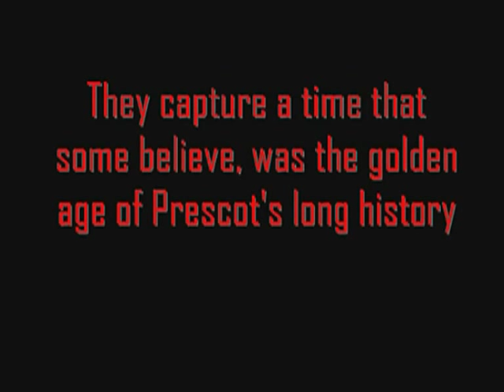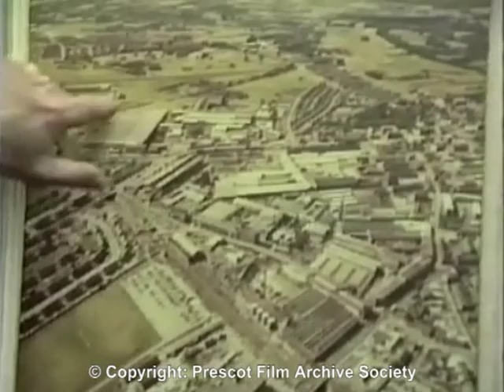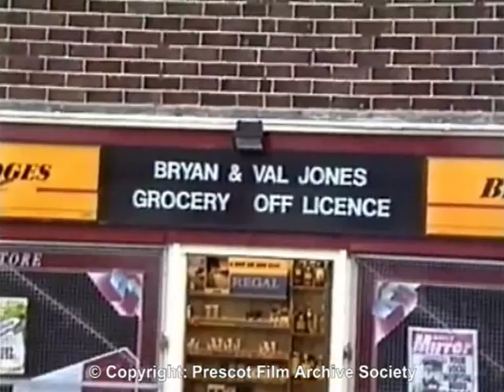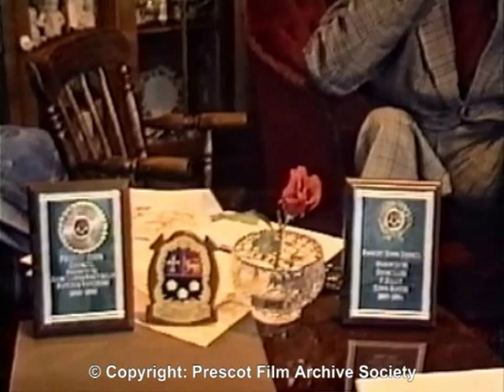Prescot Reflects ( Part 2 )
A fascinating collection of interviews ( from the 1990's ) with some of the local characters, that have made a contribution to the town.

1.B.I.C.C. Staff.  2. Freddy Sefton ( Born in B.I.C.C. )   3. Hector Stanley ( News Agent )
4.Bryan Jones ( Wood Lane Shop Prop. + Choirmaster ) 5. C of E School ( Bryer Road )
6. Church Shop ( Staff )  7.Dr. Hargreaves  8. Peter Kelly ( Mayor / Councillor )